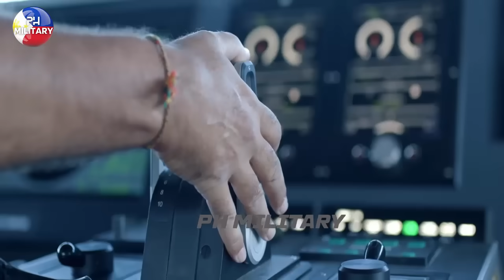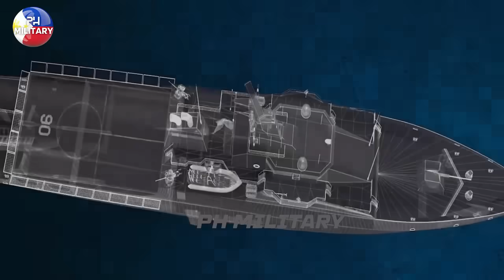6 Units Of Warships Added To The Philippine Navy First Built In The Philippines